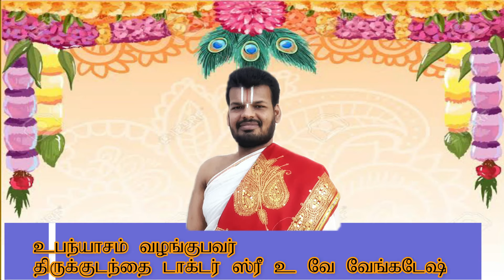நவராத்திரியும் அஷ்ட லக்ஷ்‌‌‌மியும் - 4 | Navarathri & Ashta Lakshmi - 4| Dr VENKATESH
ஸந்தான பூஷித ஸ்வாங்கா
கலச த்வய ஸம்யுதா
அதிசித்ராஸன ஆஸீனாம்
மம சித்தே விபாது ஸா

सन्तानभूषितस्वांका
कलशद्वयसंयुता।
अतिचित्रासनासीना
मम चित्ते विभातु सा।।